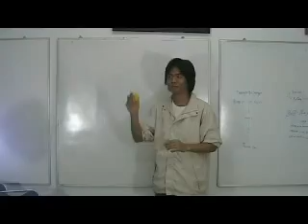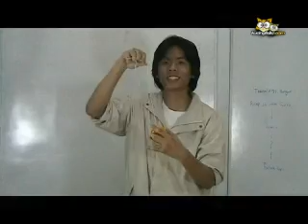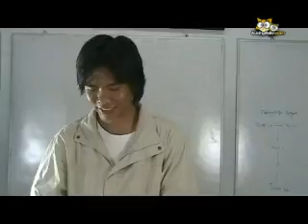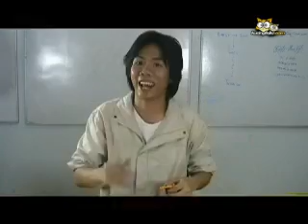Momen Inersia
Kita akan bermain gasing nich! Tapi bukan untuk bertanding atau bermain. Tapi untuk menjelaskan hukum fisika didalamnya, yaitu momen inersia.